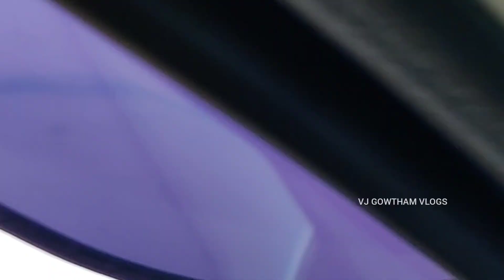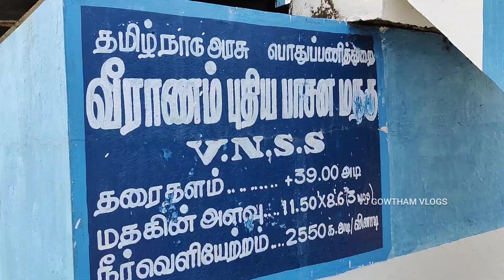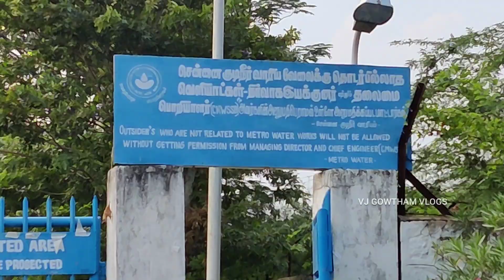இது இல்லை என்றால் சென்னை மக்களின் கதி என்ன?? | VJG